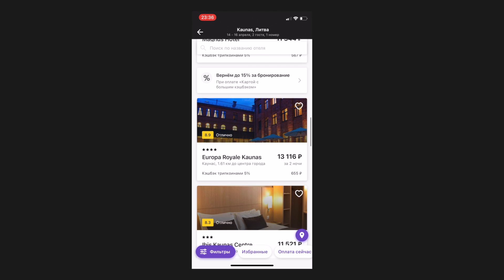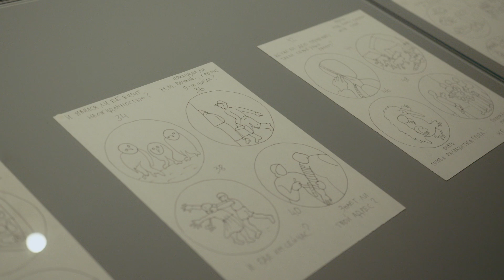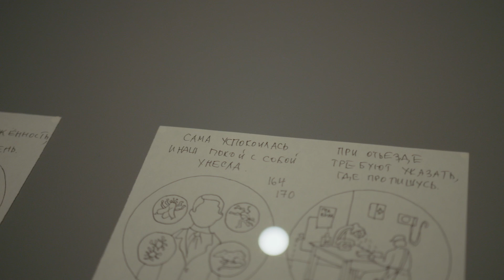Гриша Брускин в Новой Третьяковке (2022)/ Oh My Art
OneTwoTrip - более 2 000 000 отелей по России и за рубежом и всё для путешествий в одном приложении

Выставка Гриши Брускина «Смена декораций» в Новой Третьяковке

До 24 июля

Выставку готовили три года, потом переносили из-за пандемии, но, кажется, открылась она тогда, когда была нужна. Личность и власть, насилие и сопротивление ему, избирательная работа памяти и призраки советского прошлого, которые не уходят навсегда.

Dreamway by Taru